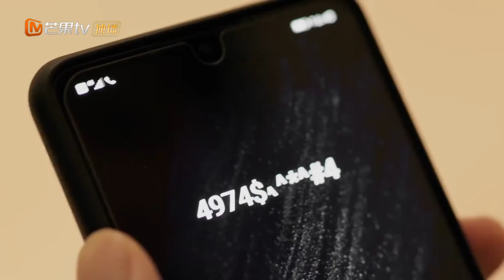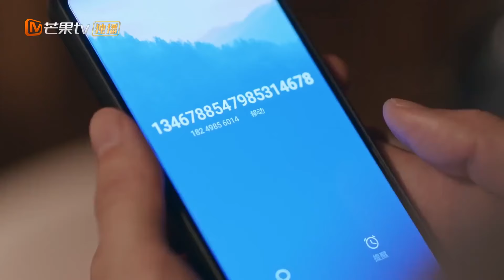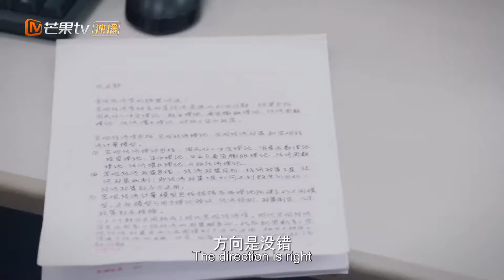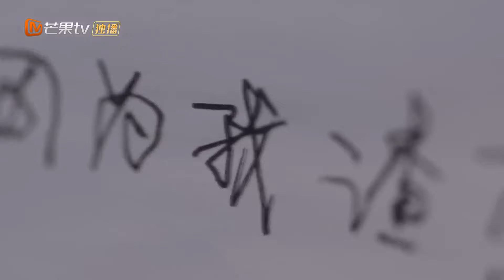[EngSub] 禁慾系霸總推倒灰姑娘一夜情後車禍失憶💕三年後再見嬌妻竟然帶著孩子在遊樂場打工👼她慌忙逃開他無限寵愛！【機智的戀愛生活】▶ EP10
▶▶【機智的戀愛生活 The Trick of Life and Love】Full EPs GMT+8 ）準時更新💕

💬劇情簡介
      職場中聰明伶俐的職場新人李淺（金雯昕飾），碰到了職場的腹黑老狐狸寧成明（季肖冰飾），兩人互相看不順眼，李淺本以為會有一場激烈的爭鬥，但沒想到一場 車禍，使得老狐狸寧成明失憶了，兩人意外成為了名義上的情侶，並展開同居生活。 而在相處的過程中，兩人逐漸發現了對方的優點，李淺本想著惡作劇，卻有點猶豫，最後二人逐漸陷入了甜蜜的愛河
🔢集數：32集

0:00 💘歡迎訂閱【心動甜劇社 Sweet Drama Club】
1:00 🦊【機智的戀愛生活 The Trick of Life and Love】每日準時更新🔝
5:00 禁慾系霸總推倒灰姑娘一夜情後杳無音訊💕她逃開他無限寵愛

lifeandlove